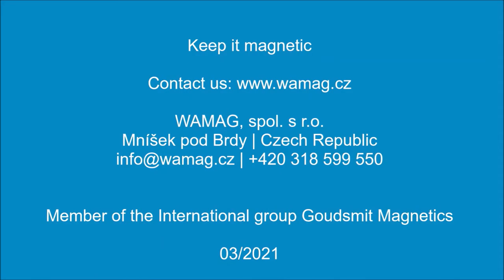Magnetic conveyor of metal scraps from punch presses - WAMAG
Three new magnetic conveyors will help with the inter-operational transport of metal scraps from punch presses. We have designed and manufactured these new custom-made conveyors to replace the current ones, which no longer fulfilled the technical requirements. The length of two straight conveyors is almost 9 meters. The third magnetic conveyor, type "SWAN NECK", has a transport length of 4,7 meters. The capacity of the conveyors is 60 kg/min. Take a look at the details and photos from the dispatching of the conveyors.

WAMAG - the member of Goudsmit Magnetics Group